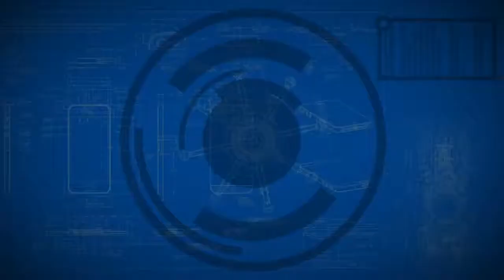Mega Man Legacy Collection (PC) #62: Mega Man 6 - Flame Man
Gameplay (o más bien let's play) de Mega Man 6 de NES en Mega Man Legacy Collection para PC.
Nivel de Flame Man.